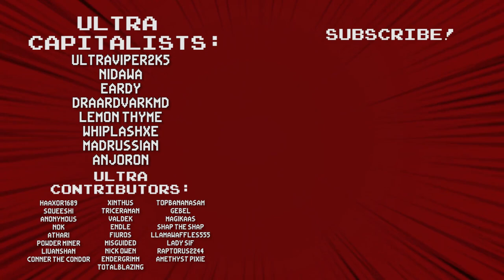Across the Obelisk: The Biggest, Baddest Wolf - Act 1 (3/3) - #12 - Ultra Co-op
But still has tiny legs.